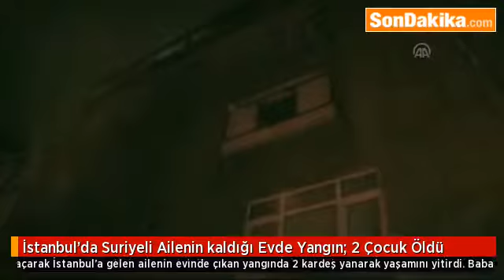İstanbul’da Suriyeli Ailenin kaldığı Evde Yangın 2 Çocuk Öldü.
Zeytinburnu'nda 4 katlı bir apartmanın giriş katında çıkan yangında Suriyeli bir ailenin 2 çocuğu hayatını kaybetti. Yangında baba Muhammet ve 12 yaşındaki kızı ise ağır yaralandı.
YANGIN ELEKTRİK SOBASINDAN ÇIKTI
Yangın, saat 04.00 sıralarında Veliefendi Mahallesi, Yeşilyol D Sokak'ta bulunan Güler Apartmanı'nın giriş katında meydana geldi. İddiaya göre; 6 kişilik Suriyeli bir ailenin kaldığı evde elektrik sobasından çıkan yangın, bir anda bütün daireyi kapladı. Çevredeki vatandaşların ihbarı üzerine olay yerine itfaiye, polis ve sağlık ekipleri sevk edildi.